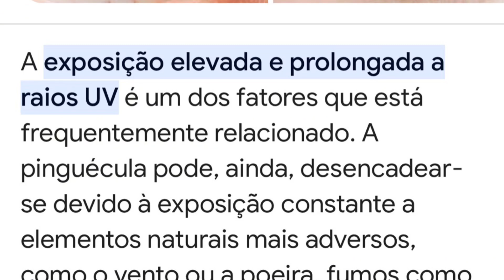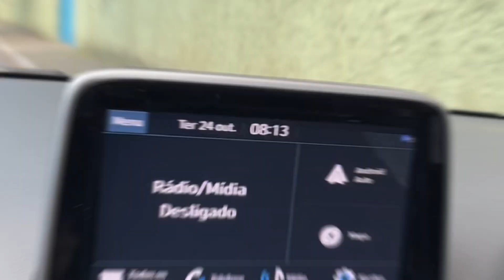🟡 VOCÊ PODE FICAR CEGO! ENTENDA O PORQUE, ACONTECEU COMIGO. Uber, 99pop, Indrive